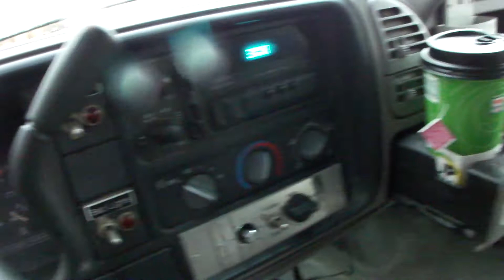1998 GMC 3500 Multi-Purpose Enclosed Truck - Unit 3337-L (A39869-0003)